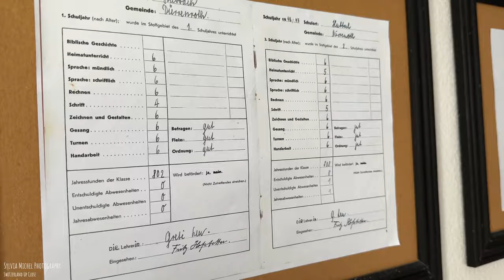Best places Switzerland - Schynige Platte - Jungfrau Region 4K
We are on the way to one of the best places in Switzerland. We are talking about Schynige Platte in the Jungfrau Region.

0:00 Starting our train journey at Wilderswil Switzerland
02:30 Stop at Breitlauenen
04:23 View to Lake Thun
05:06 Drone shot from Schynige Platte - Top of Swiss Tradition
06:02 Different rooms with different themes
07:45 Sunset mood at Schynige Platte
09:30 Sunrise mood at Schnyige Platte
10:29 View to Lake Brienz
10:40 Good looking @rastawhiteshepherd
12:33 Waiting for the first train to go down to Wilderswil again
16:00 Enjoy the train ride

The Schnyige Platte is located in the Jungfrau Region in the Bernese Oberland of Switzerland. It can be reached in summer either on foot (but this takes time) or by train. The train ride opens up wonderful views of Lake Thun as well as Lake Brienz. In the last section you can see the triumvirate "Eiger, Mönch and Jungfrau"
There is a mountain hotel on the Schnyige Platte. Each room has its own motto and at night there is a surprise waiting for you on the ceiling!

On this channel,  you will find the most beautiful videos of the best places to visit in Switzerland. Join me and my Swiss white shepherd Rasta on our hikes through Switzerland, visit dog-friendly hotels with us or just enjoy our trips in the Swiss mountains.